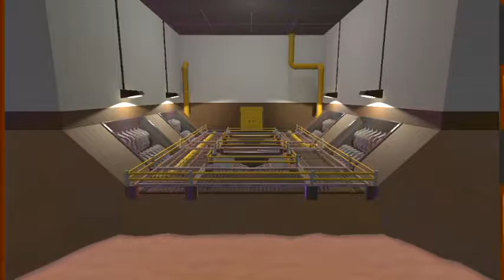BIT BY THE LUCHA SPIDER - Let's Play Gang Beasts Part 36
Connectivity screwed Wall Turkey!